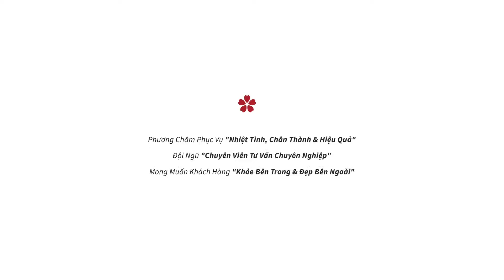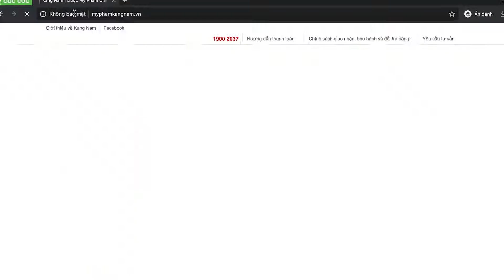[Review] Viên Uống Chống Nắng Nội Sinh Murad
Mỹ Phẩm Kang Nam
               Dược Mỹ Phẩm Ngoại Nhập Chính Hãng Cao Cấp

                             Viện chăm sóc da Kang Nam

🏡 Hồ Chí Minh: 340D Hoàng Văn Thụ, Phường 4, Quận Tân Bình

🏡 Hà Nội: 98B Bạch Mai, Phường Cầu Dền, Quận Hai Bà Trưng